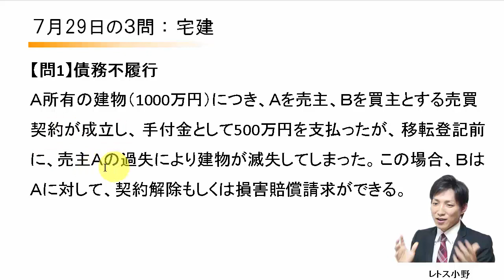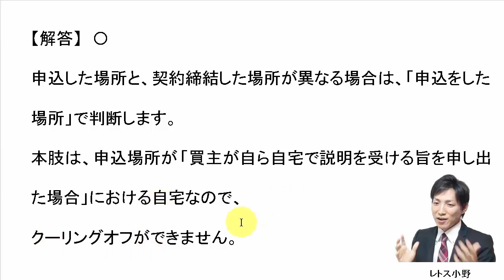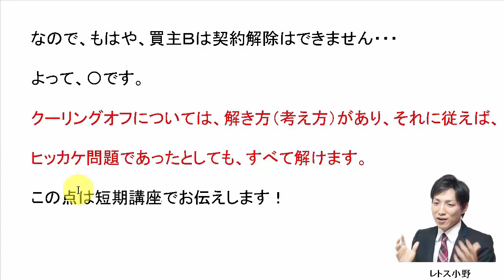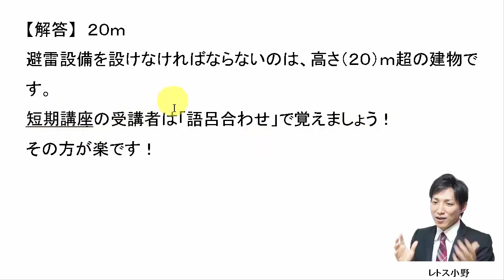7月29日の３問【レトス小野】宅建過去問解説